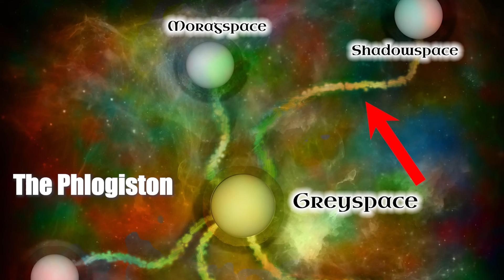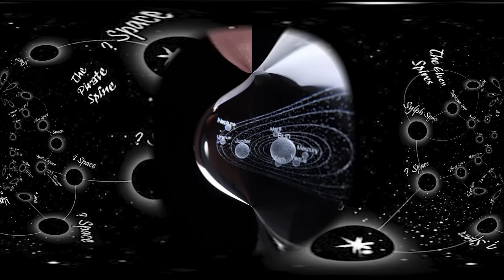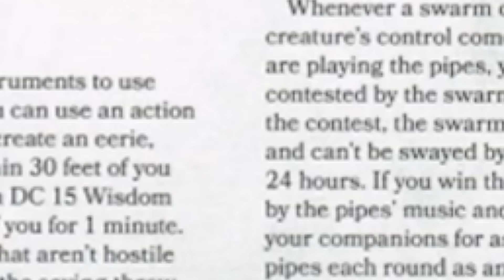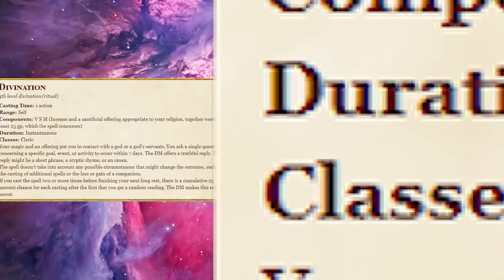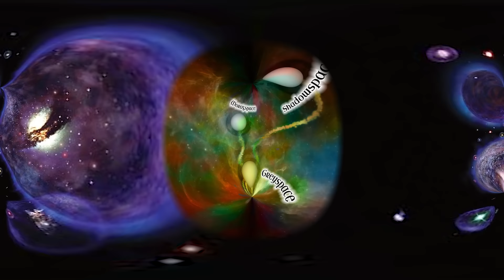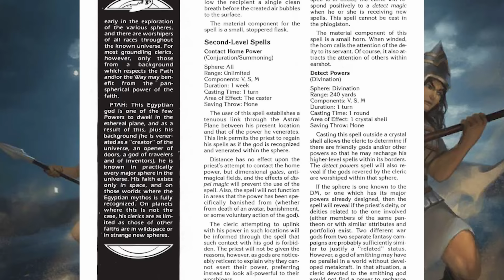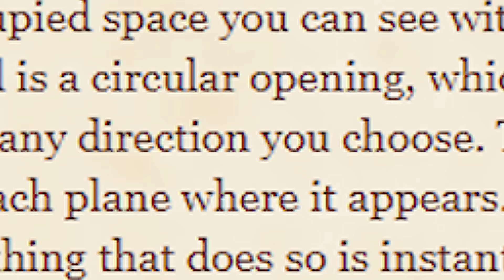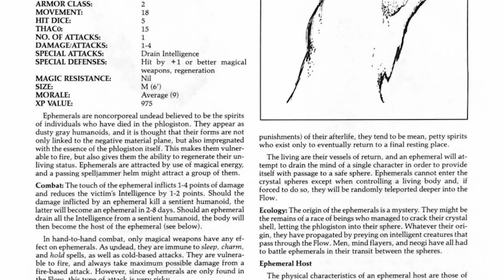Why do Gods Fear Space in Dungeons and Dragons